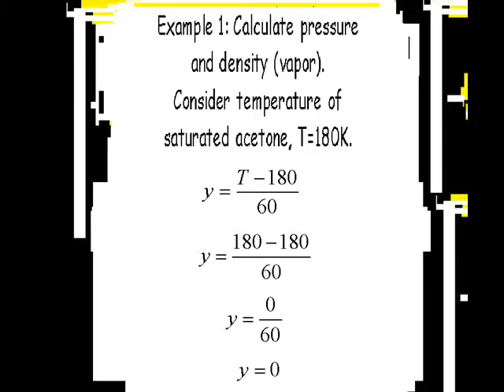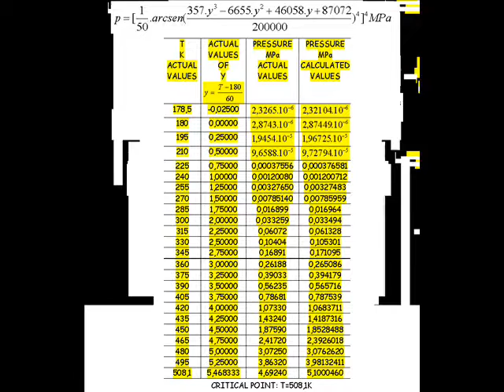SATURATED ACETONE: DENSITY, PRESSURE AND TEMPERATURE.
Two equations revealed by the brazlian researcher César Monteiro de Barros, involving properties of saturated acetone: density (vapor), pressure and temperature.